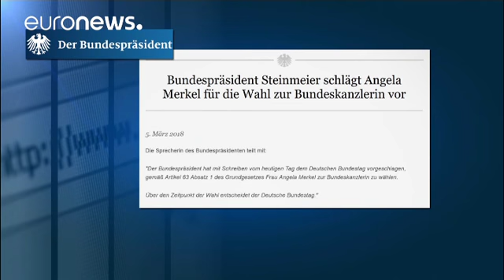Merkel più vicina al IV mandato come cancelliera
La Germania sta per mettere fine alla paralisi politica…